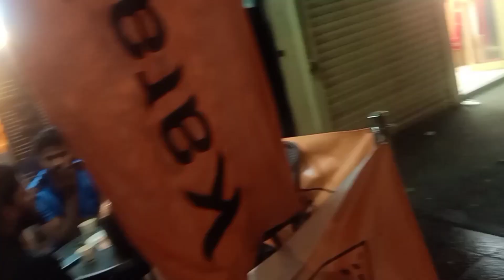Southall visit of London sapri rinziandsapana southall #❤️❤️❤️